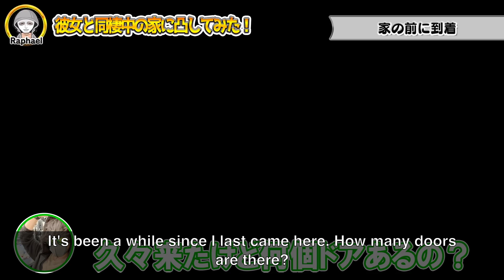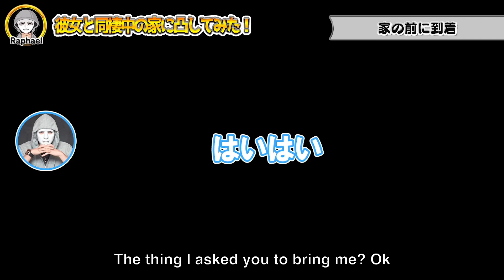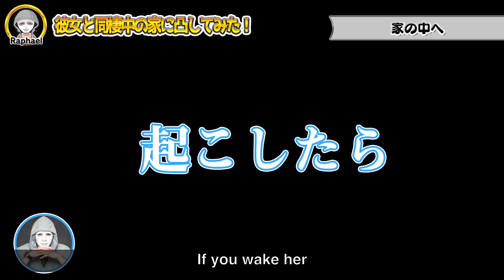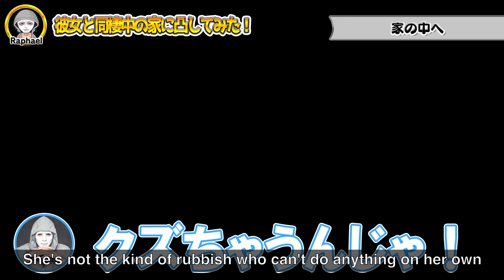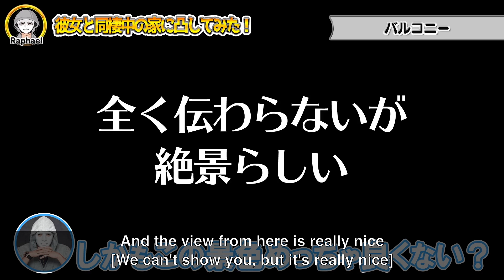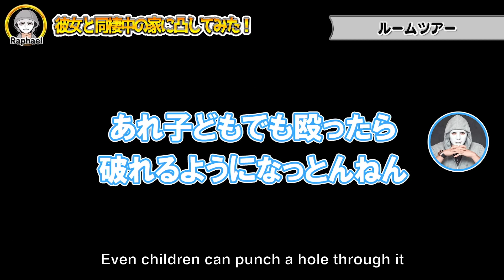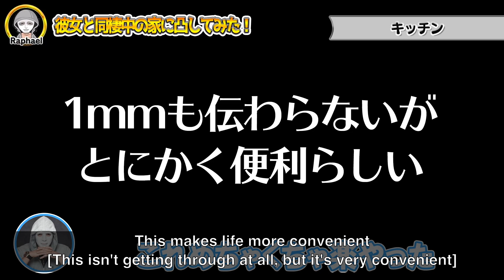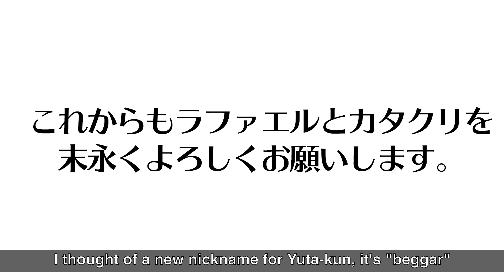Unannounced Visit to Raphael's Private Home | Will we find his real GF? | Raphael Japan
Ethan and Yuta-kun are trying to force their way into Raphael's private apartment to get his real girlfriend on camera and steal something to give away to the fans.  Let's see if they succeed!